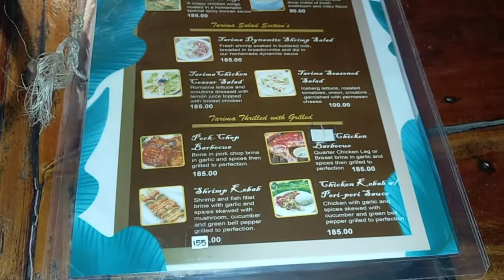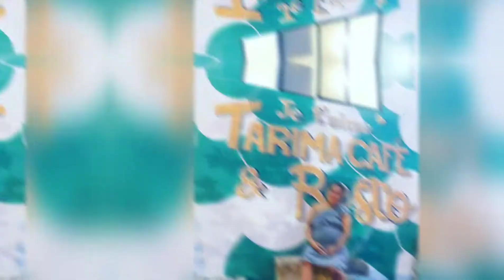Je T'aime TarimaCafe Catmon Cebu